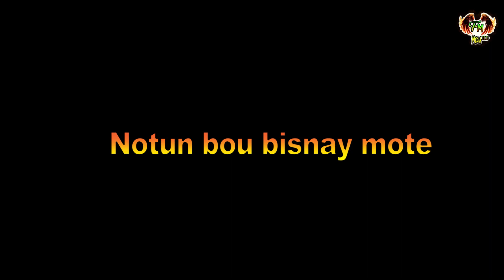নতুন বউয়ের জ্বালা | Bangla Comedy Natok 2020 | FM Media HD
নতুন বউ বিছনায় মোতে | Bangla Comedy 2020 | FM Media HD
সম্পুর্ন পাবনার ভাষায় রচিত এই নতুন বউ বিছনায় মোতে। আপনাদের কেমন ভিডিও ভাল লাগে তা অবশ্যই জানাবেন আমাদের।